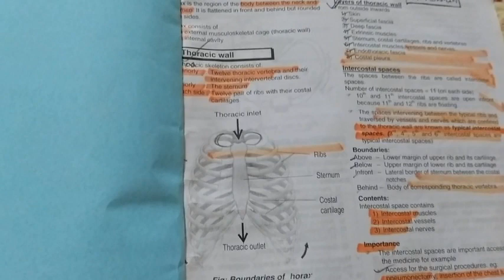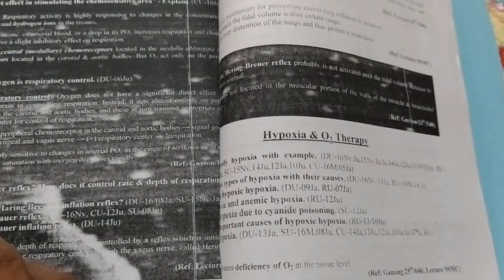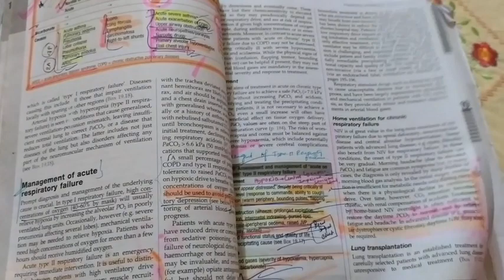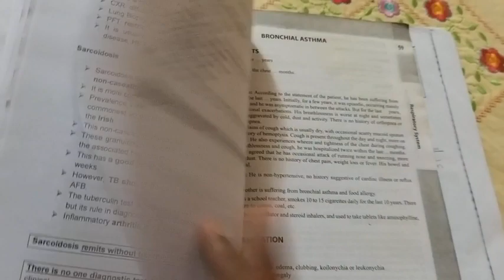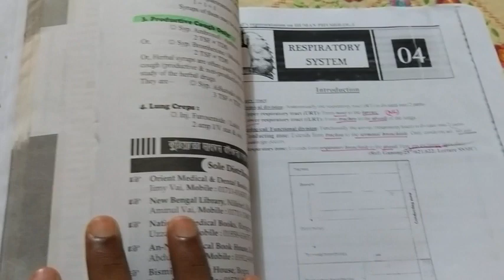মেডিসিনে এত বই? পাস হবে কেমনে!